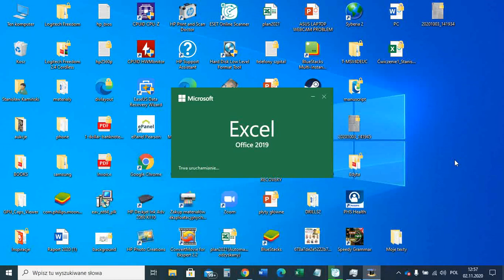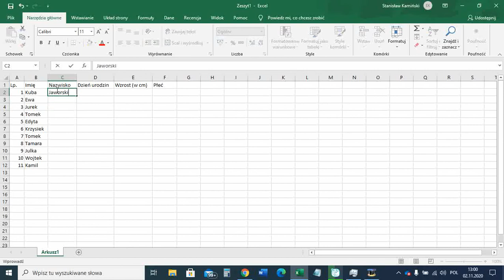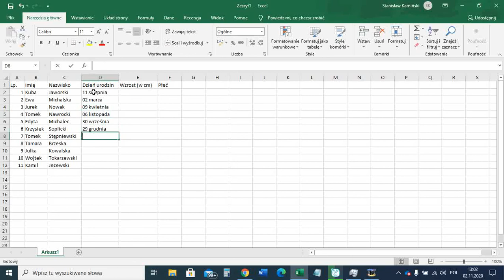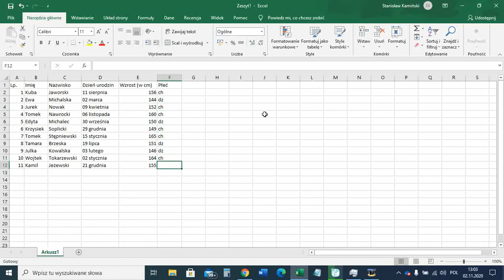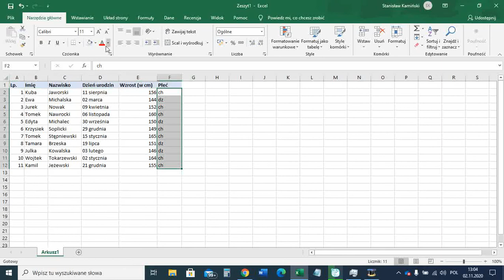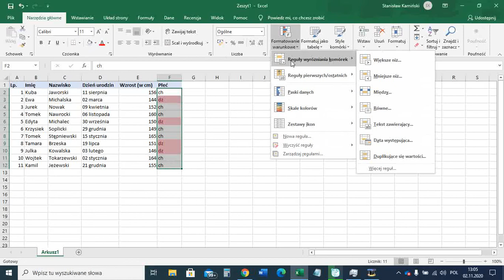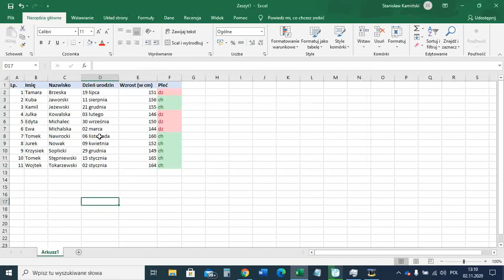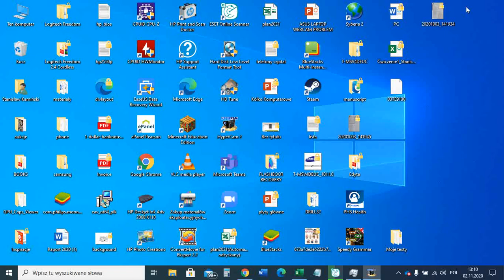Lubię to! 6 1.2. Porządki w komórce, o formatowaniu i sortowaniu danych., str. 14-18.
Film ilustruje w jaki sposób używa formatowania warunkowego i sortować dane w arkuszu kalkulacyjnym programu MS Excel.